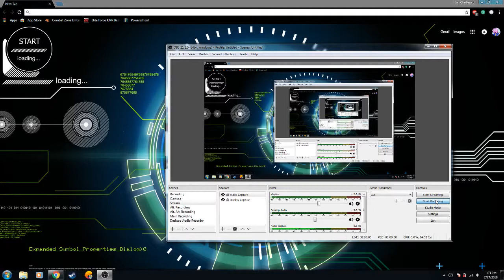Shhhhhhh......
Don't tell anyone